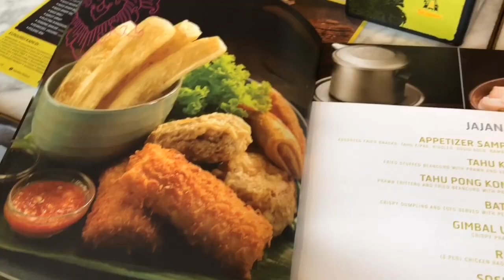Pulangnya Ditangisin 😭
dokumen pribadi kalau rindu bisa sedikit membantu. Video ini diambil ketika pulang keindonesia yang hanya 3 hari saja 🙏